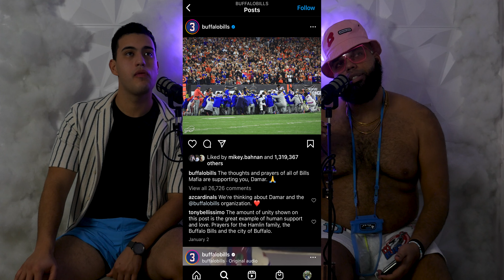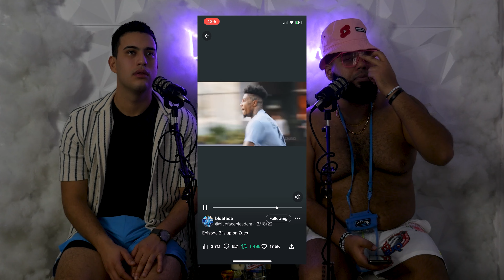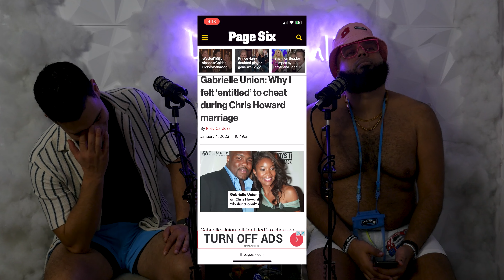Work smarter, not harder | DD EP.17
Xavier is a good ol highschool friend of mine that always seems to stay updated on my lifestyle which is how he found his ways through the polls to make this podcast happen. Hes been supporting my full time contentcreator journey since the first day I moved back into my city. Being one of the first people to take advantage of my free online socialmedia consultations. Xavier is a Colombian kid that grew up with immigrantparents like myself. Willing to show the word anybody can make a pretty penny doesn't matter where they are from. You'll hear his passion to motivating yall into a better life. I wish he told me he wanted more finance and educationalcontent but I also like to fall under the injuries and depressions of a man. As Latino church is very important in our lives growing up vs how we end up in life and many more topics that brings out conversations about exes and more. Xavier was slightly nervous but after a few shots of aguardiente the man was talking his sh*t!